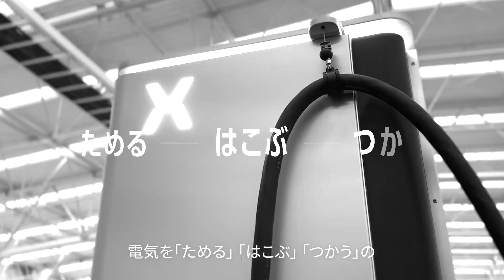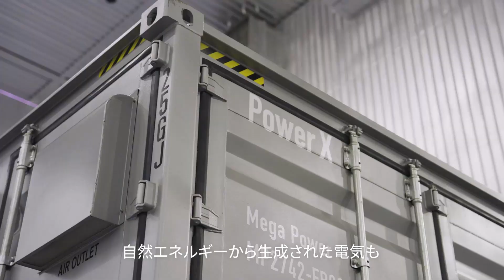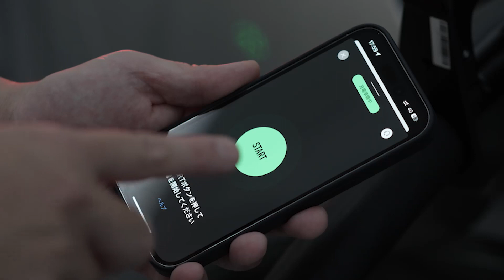パワーエックスが描く、エネルギーの未来像「事業紹介ムービー」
パワーエックスが描く未来像：電気の「ためる」、「はこぶ」、「つかう」を行う、次世代型エネルギーカンパニー

自然エネルギーの爆発的普及を実現するために、パワーエックスが取り組んでいる事業について紹介するブランドムービーを是非ご覧下さい。